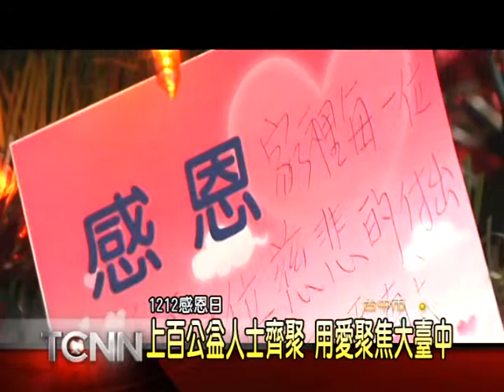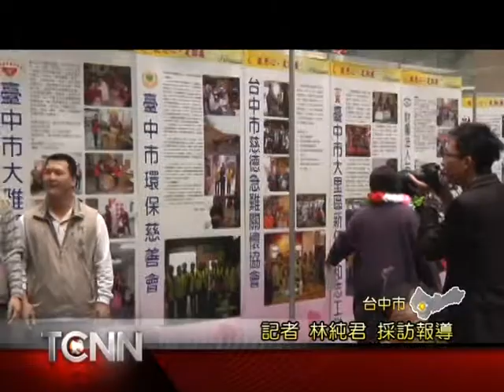大台中新聞-中市感恩日活動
台中市自定12月12日為台中市感恩日，會訂這一天，就是因為1212念起來像是起步走的感覺，市府希望能號召更多市民一起投身公益；而這天也有數百位社福及公益團體齊聚新市政中心，插旗宣誓讓愛散布整個大台中。「以上新聞可從哈TV APP收視」